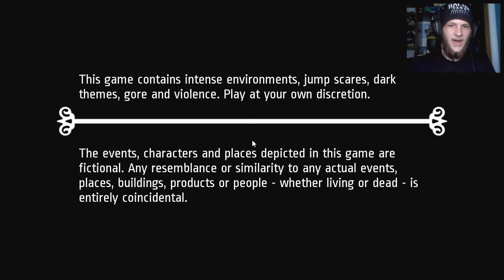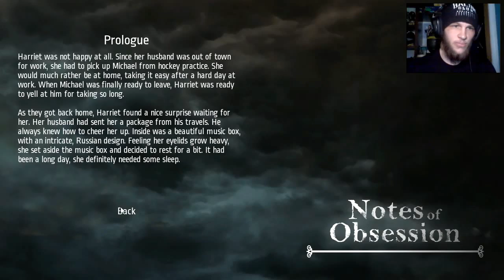"Home Alone?" Notes of Obsession